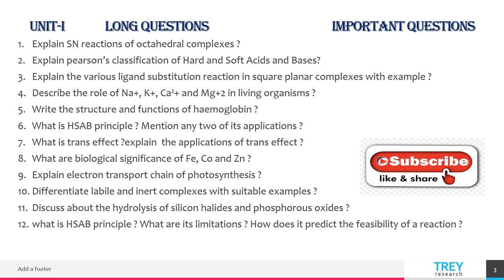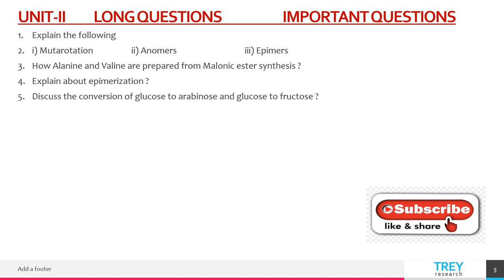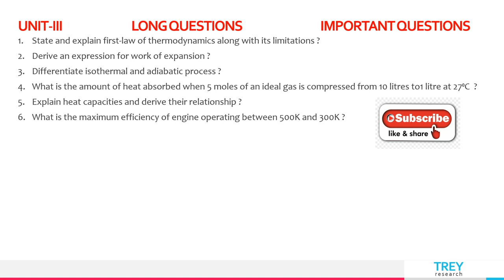BSc 3rd year chemistry (7thsemester) important questions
BSc chemistry  7th semester important questions for all universities in telugu and english.
utilising of time covid19, pandemic, studypreparation, during covid 19, lockdown, home quarantine,